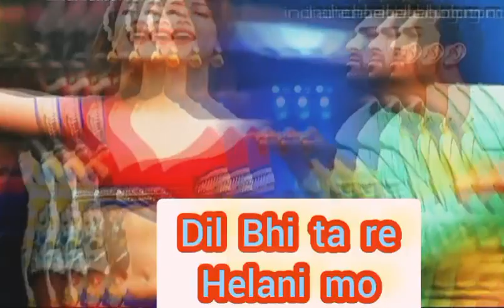Dil Bhitare Helani Mora Shon Shon // New Odia Dance Song 2022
Dil Bhitare Helani Mora Shon Shon // New Odia Dance Song 2022 (@kedar618 )

YOUR QUERY
odia dance song album,
odia old album dance song,
odia new album dance song,
odia album song dance video,
new odia album song dance video,
odia album dance song mp3,
odia album dance dj song,
odia album song sambalpuri dance,
new odia album dance songs 2022,
new odia album dance song 2021,
odia album hit dance song,
odia album song and dance,
odia new album song and dance,
odia album dance song dj,
odia dance album song,
odia dance all song,
odia album song for dance,
new album odia dance song,
odia dance album songs,
odia album dance song new,
odia dance album song old,
odia puruna album dance song,
odia dance song collection,
odia dance song list,
odia dance song jukebox,
r odia song,
new odia dance album song,
odia album song dance song,
u odia song,
odia dance album songs old,
odia album dance song video,
odia album song with dance,
odia hot album dance songs,
0 odia song,
1st odia song,
3 odia song,
1 2 3 4 odia song,
7 odia song,
album dance song odia,
9 odia song